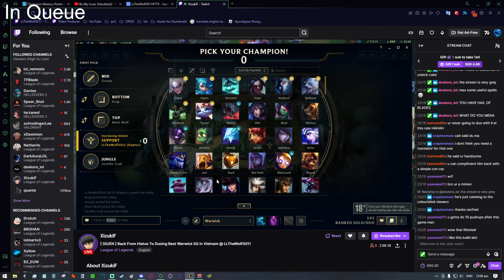Warwick Support Is Not BALANCED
you know something's not right when the warwick support that's level 7 can solo kill a mordekaiser that's level 10